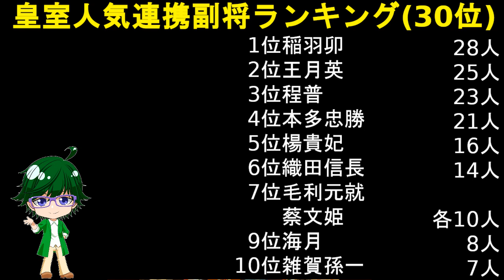【放置少女副将特集】2023年ランキング新企画、連携副将人気ランキング！！【デフ】